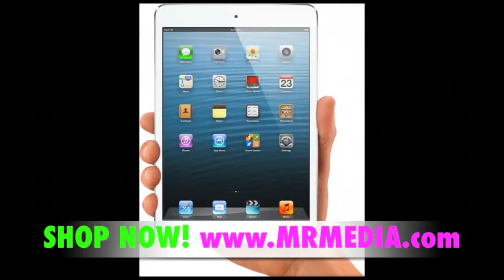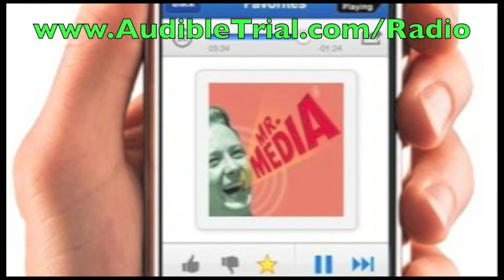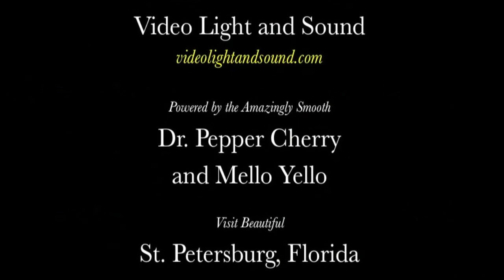Barack Obama speechwriter Jon Lovett talks turkeys! INTERVIEW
Jon Lovett joins me on today's show. Lovett is the co-creator and co-producer of the sweet, family-friendly new NBC sitcom, '1600 Penn,' which airs Thursdays at 9:30 p.m. It's a pleasant show in a ridiculous time slot, something that needs to be fixed if the former speechwriter for a real-life president, Barack Obama, is going to have a shot at a second season.

It's already gotta hurt to see the show that preceded you, '30 Rock,' retire mid-season, and the one that followed you for all of two weeks, the bizarre drama, 'Do No Harm,' go in the tank to historic proportions before being yanked. And what does '1600 Penn' have to look forward to? Being the lead-in for 'Law & Order: SVU' reruns and then the debut of 'Hannibal'? Yikes!